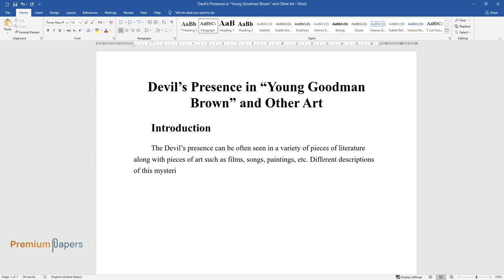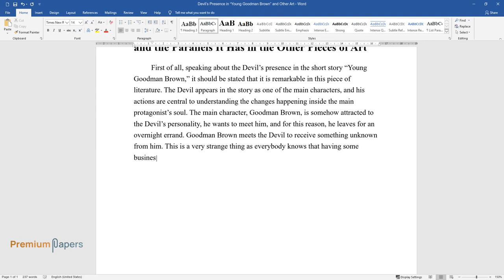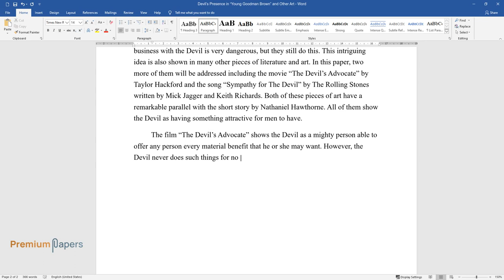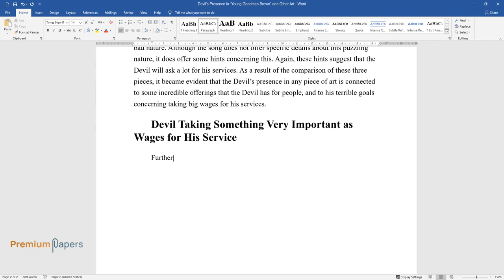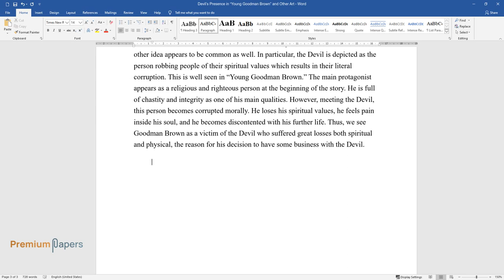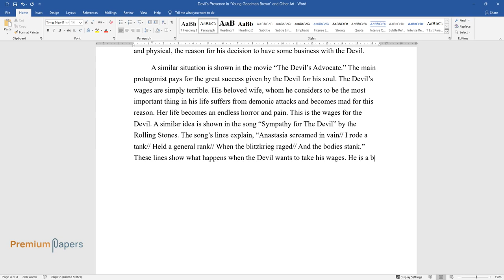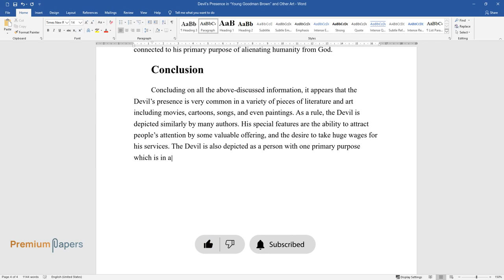Devil's Presence in "Young Goodman Brown" and Other Art - Essay Example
📝 Essay description: In the paper, the Devil’s presence in the story “Young Goodman Brown” by Nathaniel Hawthorne will be discussed in parallel with the other cases of the Devil’s presence in art.

ℹ️ Subjects: Linguistics & Literature
ℹ️ Words: 1172
ℹ️ Pages: 5

📚 Reference list:
Hawthorne, Nathaniel, et al. Literature: A World of Writing Stories, Poems, Plays, and Essays. The UK: Longman, 2010. Print.
Jagger, Mick, and Keith Richards. 1968. Sympathy for The Devil. Web. 2012.
Maslin, Janet. 1997. The Devil’s Advocate. Web.